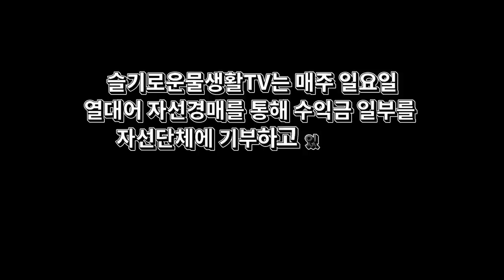와이프의 어항 한개가 불러온 대참사! 번식의 왕을 만나고 왔습니다!!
정말 어마어마한 규모와 아름다움에 눈호강 제대로 하고 갑니다.
이 많은 어항들이 자그마한 어항 하나에서 시작했다고 하는데요~
엔젤, 베타, 수초까지 손만대면 폭번시키는 능력자!!

인스타
오늘의 탐방기 : 마크님!! @waterofmark
기획 : 물뽀 @freshwater_fish_guppy
연출 : 미갈루 @migaloo__aqua